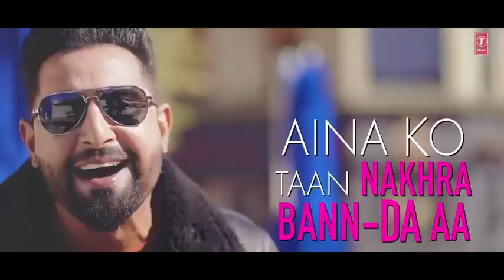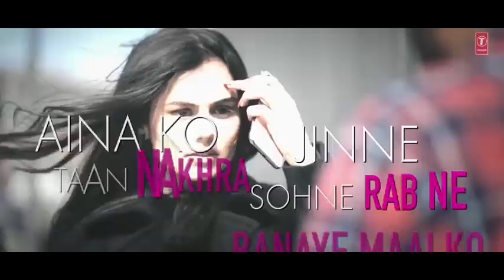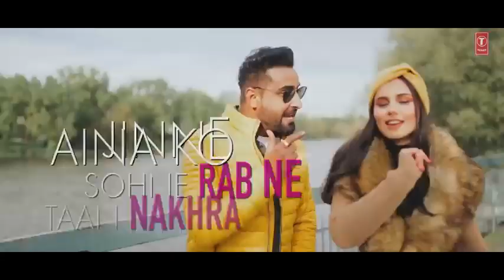Geeta Zaildar: Fragrance Full Lyrical Song Jassi X | Vicky Dhaliwal | Latest Punjabi Songs480p